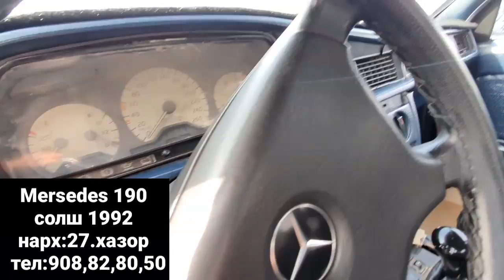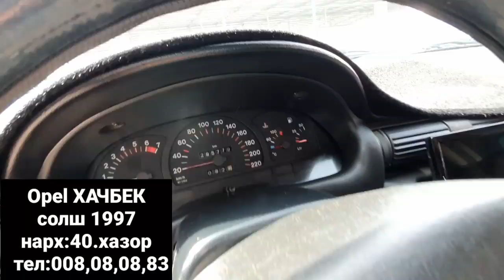Мошинбозори Душанбе!Opel Хачбек,Toyota Avenses,Mercedes 190,Opel Caravan Прастой,Shevrolet NIVA,Opel